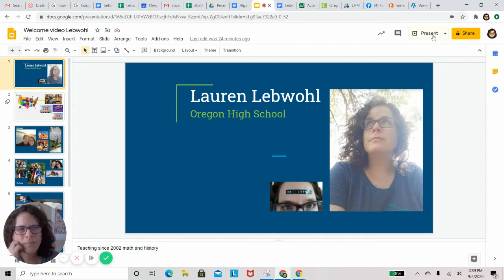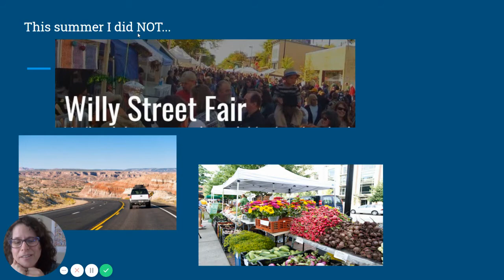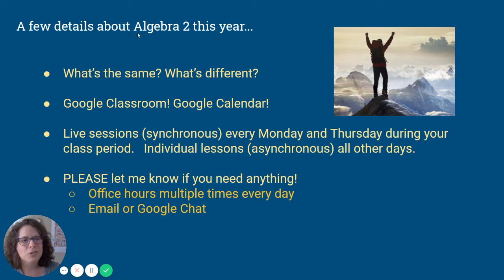Lebwohl welcome video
Intro for Algebra 2 this year